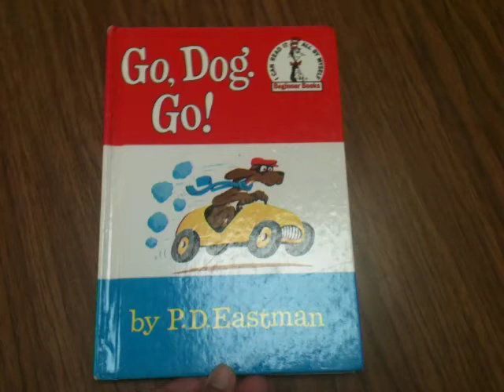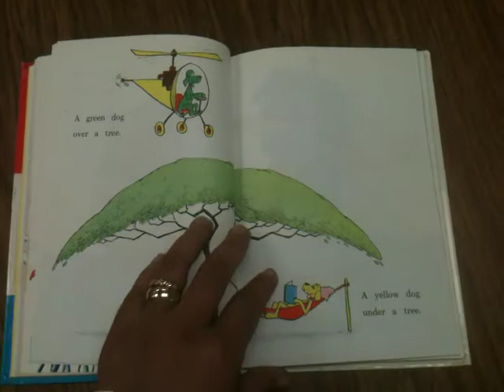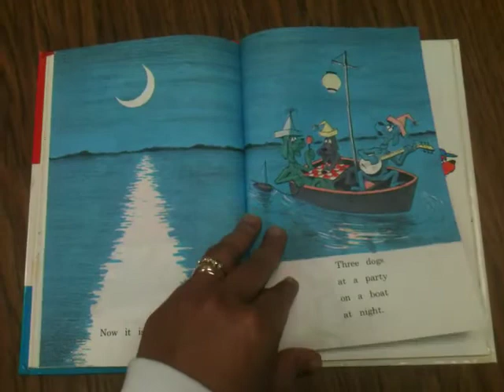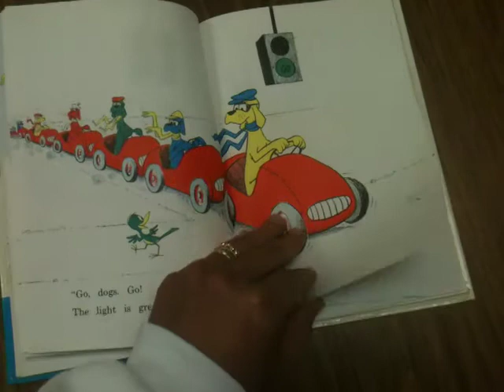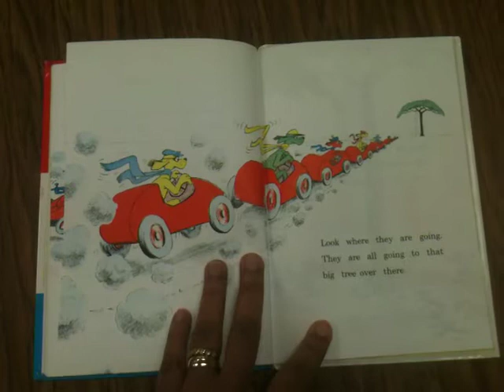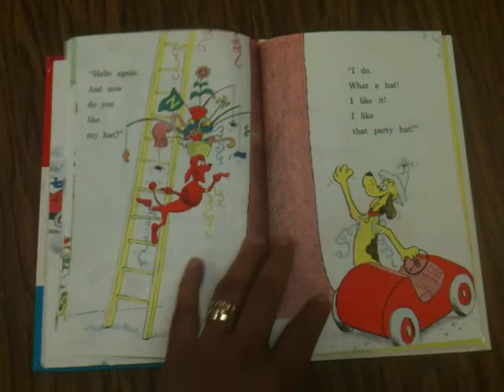Story Time Read A-Loud: Go, Dog Go!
I love to read books so here's a classic one for you to enjoy.

Title: Go, Dog Go!
Author: P. D. Eastman
Copyright: 1961 by P. D. Eastman
A Division Of Random House, Inc.